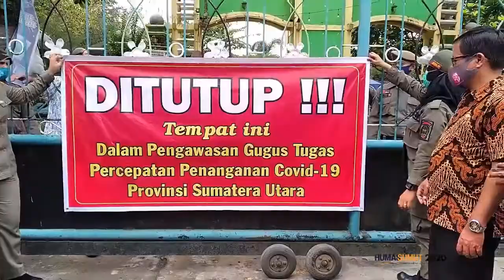Hairos Waterpark Pancur Batu Ditutup GTPP Sumut Karena Langgar Protokol Kesehatan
sekilasinfo - Hairos Waterpark di Kecamatan Pancur Batu, Kabupaten Deli Serdang, Provinsi Sumut akhirnya ditutup oleh tim Gugus Tugas Percepatan Penangan (GTPP) C19 Sumatera Utara, Jumat (2/10/2020).

Penutupan dilakukan setelah viralnya video pesta kolam di wahana tersebut beberapa waktu lalu.

“Hari ini tanggal 2 Oktober, kami dari Satgas C19 Sumatera Utara dan Kabupaten Deli Serdang dengan resmi menutup tempat rekreasi Hairos Indah,” ujar Wakil Ketua Satgas Pengendalian Protokol Kesehatan C19, Kolonel Azhar Mulyadi.

Kolonel Azhar menjelaskan, penutupan ini karena pengelola wahana permainan air tersebut dinilai mengabaikan protokol kesehatan. Langkah ini juga dilakukan sebagai bentuk ketegasan pemerintah untuk menerapkan protokol kesehatan.

Terkait hasil penyelidikan di Waterpark Hairos, GTPP C19 Sumut menemukan perkiraan orang dalam satu tempat mencapai 750 orang. Temuan ini menjadi bukti kuat tim untuk memberikan tindakan tegas berupa penutupan lokasi usaha tersebut.

Dalam video itu terlihat ratusan orang tampak berpesta dan berjoget di area kolam renang tanpa menerapkan protokol kesehatan Covid-19.

Video viral ini pertama kali diunggah disalah satu akun twitter. Pemilik akun menyebutkan, pesta kolam itu diadakan di salah satu waterpark yang ada di Kota Medan. Namun, kolam renang itu sebenarnya berada di wilayah Kabupaten Deliserdang yang berbatasan dengan Kota Medan. Diketahui, pesta digelar pada Senin (28/9/2020) lalu.